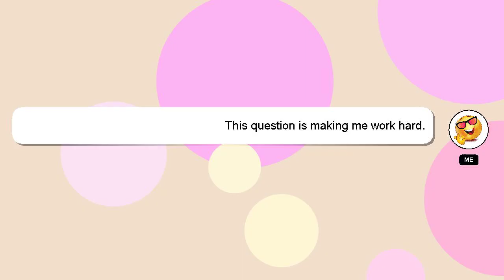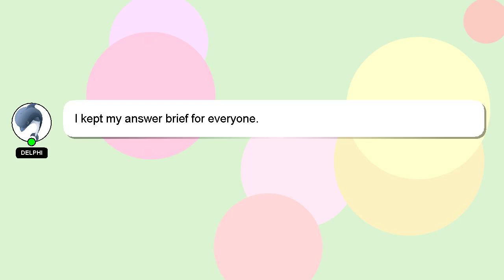NodeJS : Require Node.js dependencies in Ruby/Rails gem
: in gem NodeJS Node.js dependencies Ruby/Rails Require